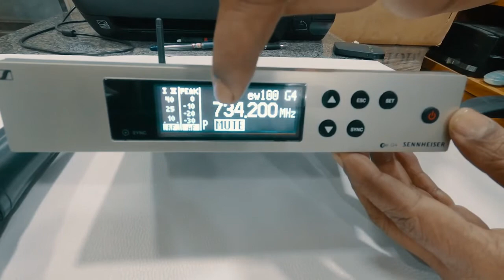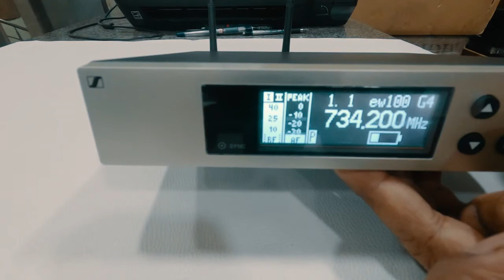Sennheiser Wireless Vocal Mic unboxing. Microphone Synchronize Kaise Kare ?? English Subtitle.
Sennheiser cordless vocal mic unboxing and Mic synchronize process. We have shown the Sennheiser ew 100 G4-835 model.
This is the one of the best cordless vocal microphone available in the market for Indoor and  outdoor use.
( Find all kind of Microphone here )
( Find all kind of Audio Mixer here )